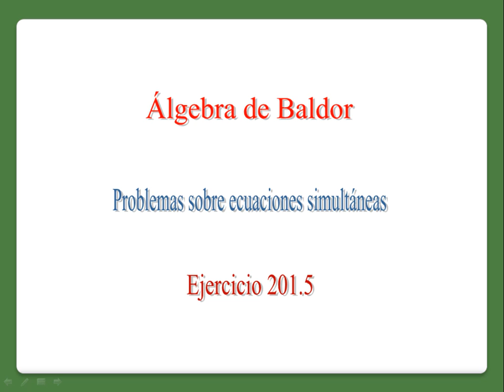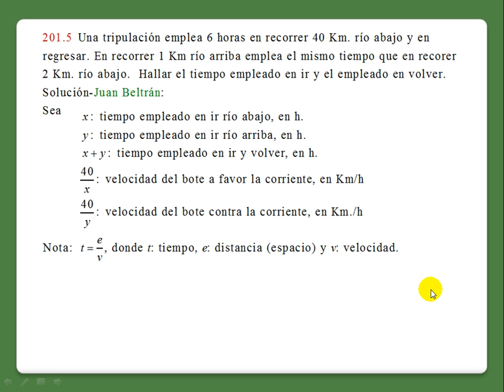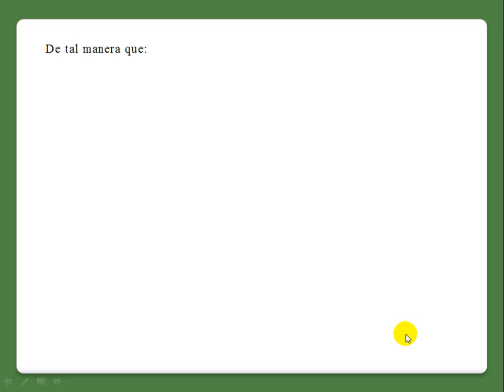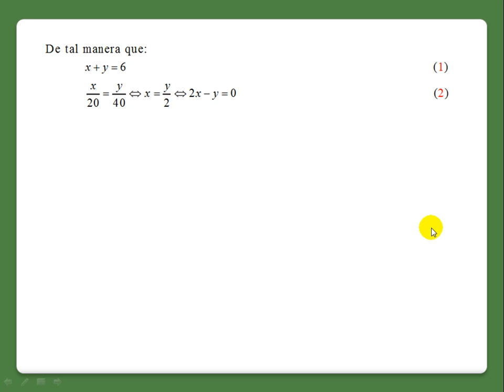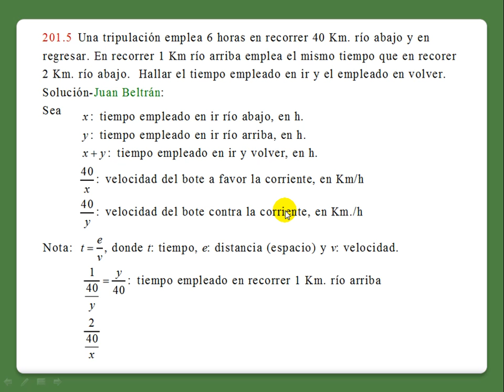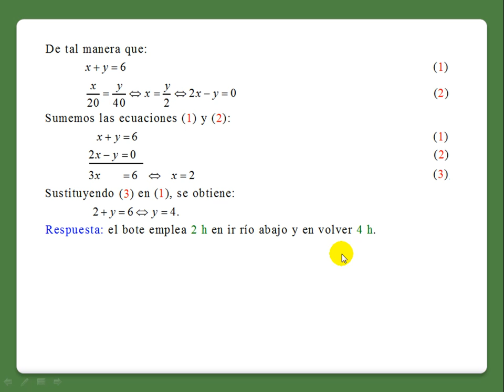Problemas sobre ecuaciones simultáneas _ Baldor 201: 5 👀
Problemas sobre ecuaciones simultáneas